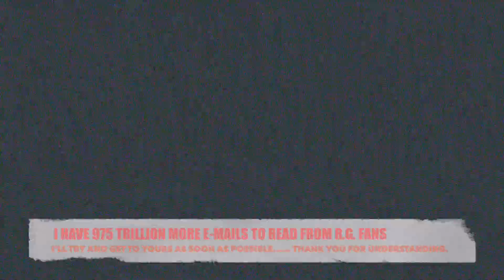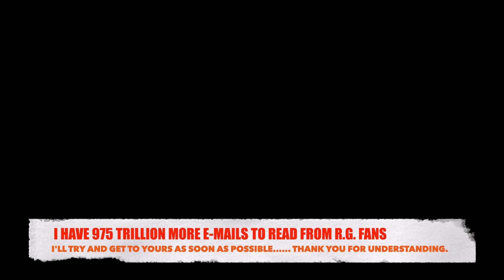Reading E Mails From Fans of my channel